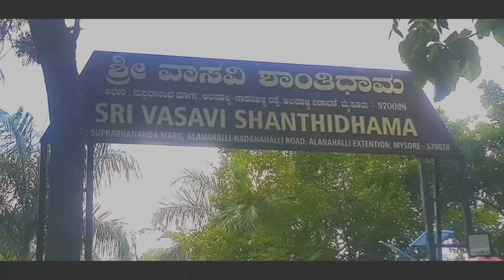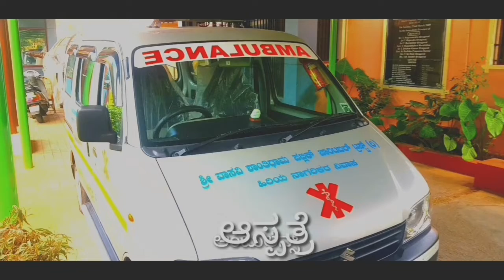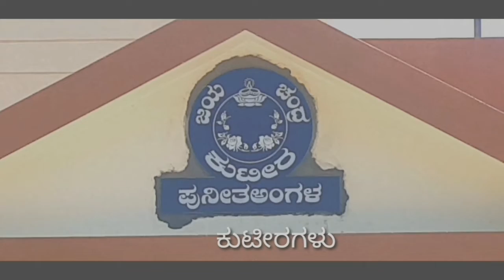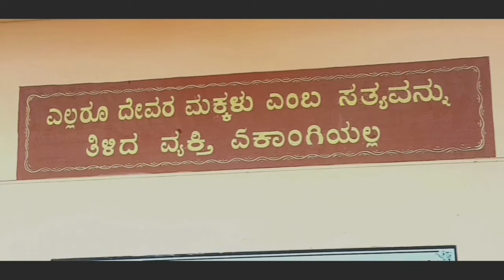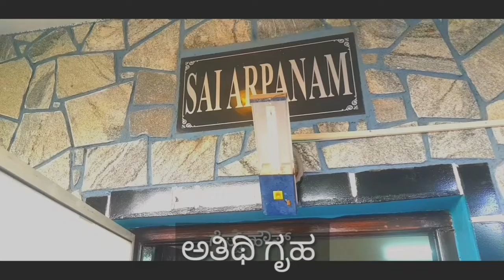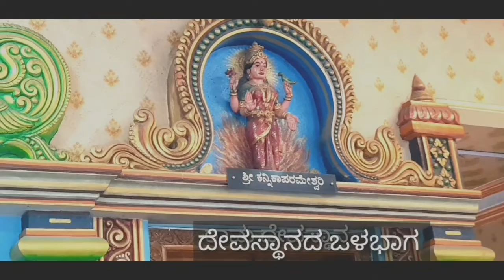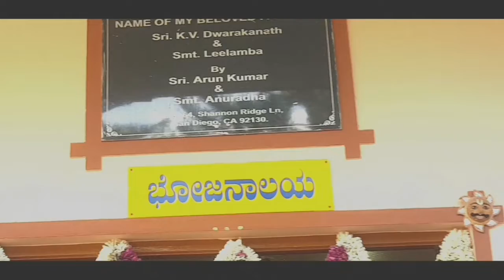ಶ್ರೀ ವಾಸವಿ ಶಾಂತಿ ಧಾಮ ಹಿರಿಯ ನಾಗರಿಕರ ನಿವಾಸ, ಮೈಸೂರು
ಹೆಚ್ಚಿನ ವಿವರಗಳಿಗೆ
ಶ್ರೀ ವಾಸವಿ ಶಾಂತಿ ಧಾಮ
ಹಿರಿಯ ನಾಗರಿಕರ ನಿವಾಸ
ನಾಡನ ಹಳ್ಳಿರಸ್ತೆ, ಅಲನಹಳ್ಳಿ ಪೋಸ್ಟ್,
ಮೈಸೂರು 560 028